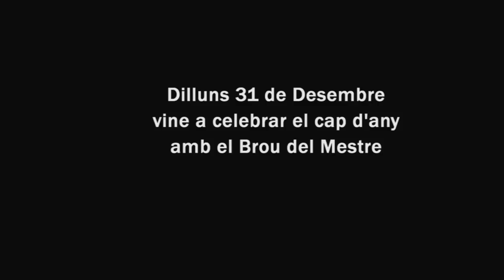Brou del Mestre - Cap d'any '12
Un cap d'any més a cal Brou ...